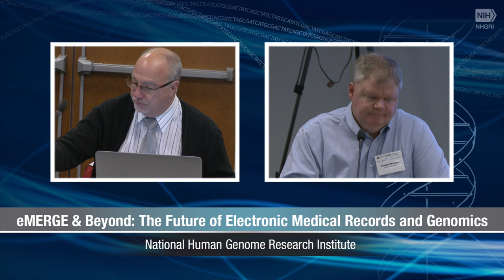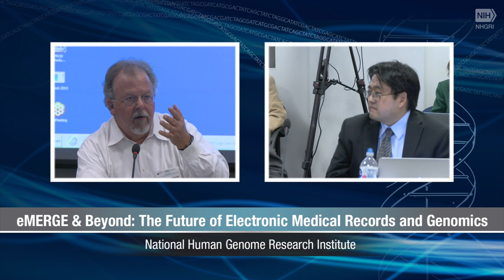EMR Integration of Genomic Results and Automated Decision Support (Discussion)